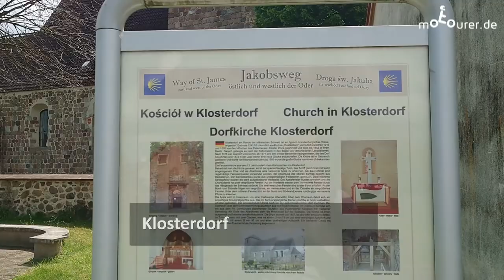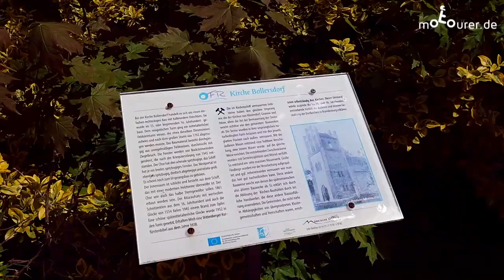Oberbarnimer Feldsteinroute - motourer.de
Kleine Tour an der Oberbarnimer Feldsteinroute